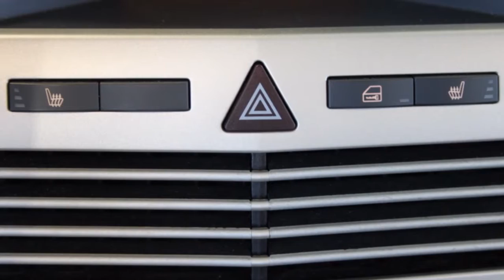Opel Astra TwinTop 1.8 Cosmo Leder ,Airco